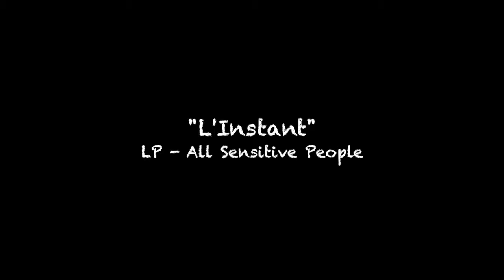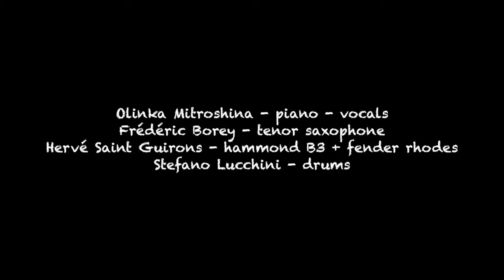"L'Instant" by Olinka Mitroshina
"L'Instant"  All Sensitive People - album
Olinka Mitroshina - piano - vocals
Frédéric Borey - tenor saxophone
Hervé Saint Guirons - hammond B3
Stefano Lucchini - drums

Timo Metzemakers - records / mix
Studio Berduquet
August, 2009
Photos: Natalja Rodionova
Artwork Patricia Lasnier